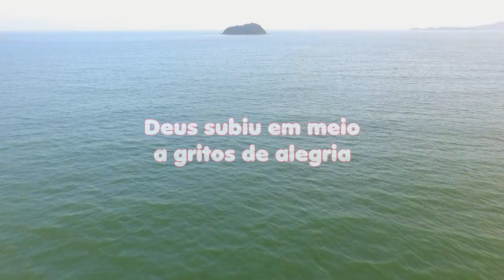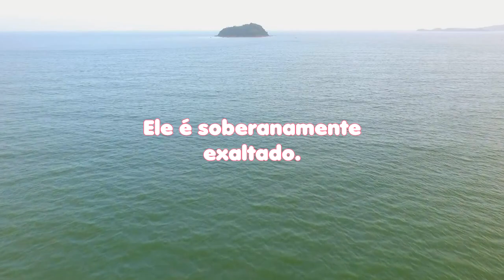LEITURA DIÁRIA - SALMO 47